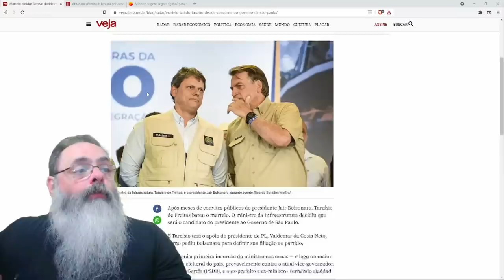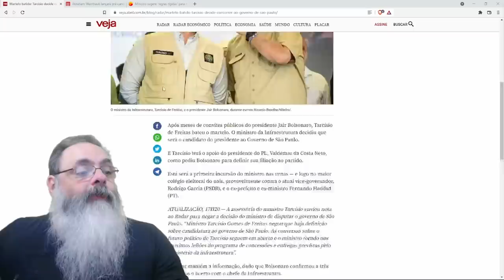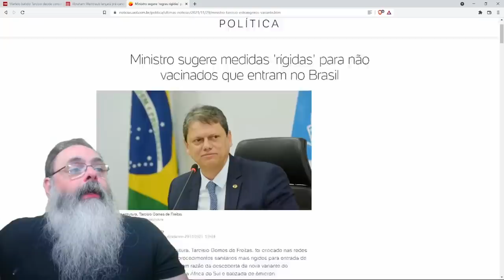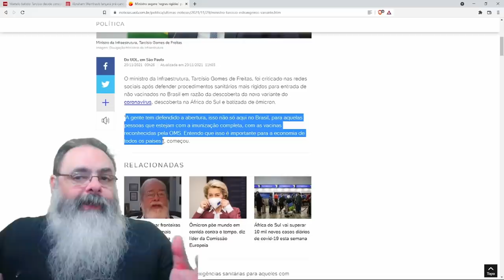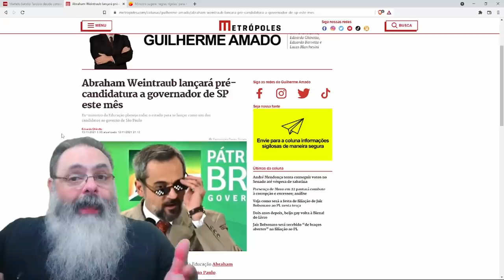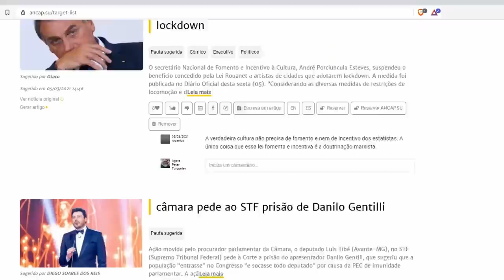Tarcísio de Freitas será candidato em São Paulo: Isso é bom ou ruim?